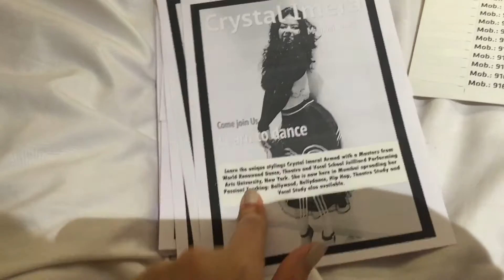Slamming Coconut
WEEK 16
Read Me:
  Hey guys in this one we went to finalize our dance Studio, and we also got a local number connected to our old phone so we can use it as our business phone! And we did other errands too come join us!!!

Be Positive & Rock the World 🌍🌏🌎

Entrance Song-
By: Sandeep Khurana
Track Name & #: Bollywood Rhythmz #9
Purchased on: ITunes

                   CrystalImera

                   Crystal Imera